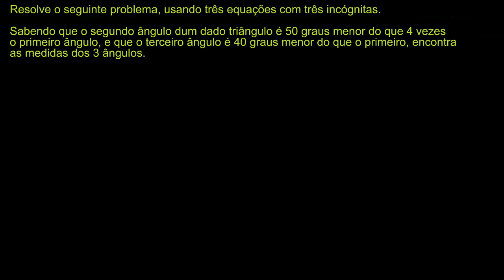Problema com três equações - Khan Academy em Português (10º ano)